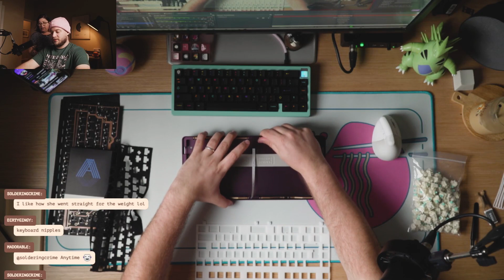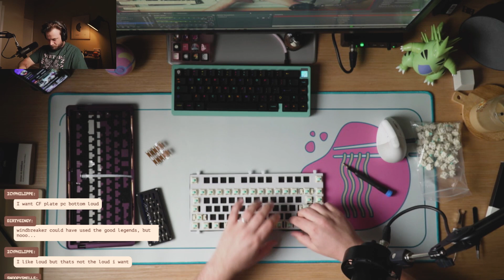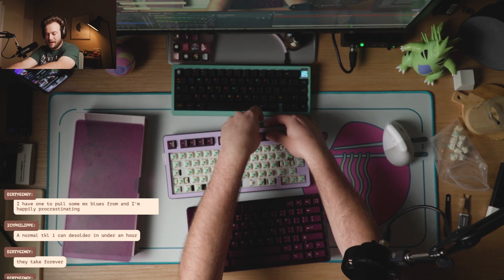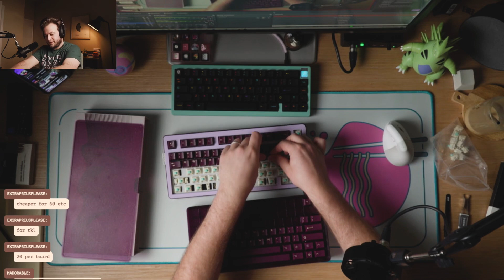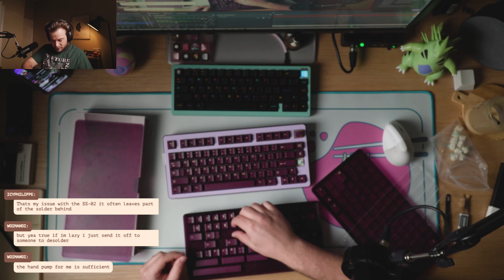Jelly Evolv (Full Build VOD)